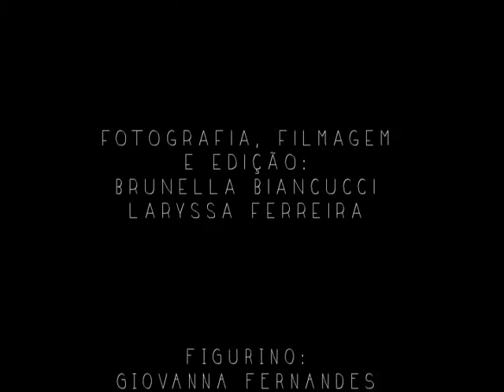Editorial de Ballet - Rumpelstiltskin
Making of do editorial de ballet realizado por Brunella Biancucci, Giovanna Fernandes, Laryssa Ferreira e Pedro Jardim para a matéria de Estudo da Forma, ministrada pela professora Andrea Castello Branco, na Universidade de Brasília.

Toda a produção do vídeo foi realizada pelos alunos, desde figurino e fotos às edições, baseada na obra Rumpelstiltskin, dos irmãos Grimm.

Dezembro/2013